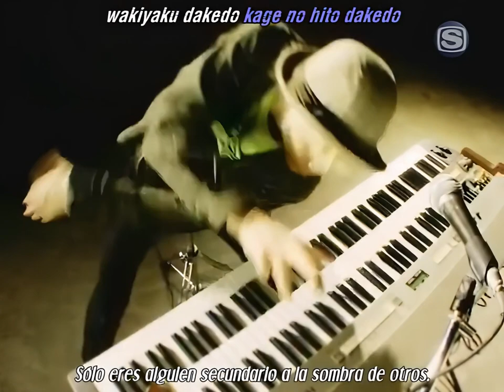The Mass Missile - Ima Made Nando Mo (今まで何度も/ザ - マスミサイル) - Naruto Ending 5 (Full HD)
Video mejorado por el amor que le tengo a esta canción y banda,. procesado con IA y con audio mejorado de 320kb/s de los mejores ending de NARUTO 5. Espero lo disfruten como yo cuando tengan que recordar que no hay que parar de luchar hasta que dejemos de respirar. Abrazos, Bruno.

今まで何度も/ザ・マスミサイル